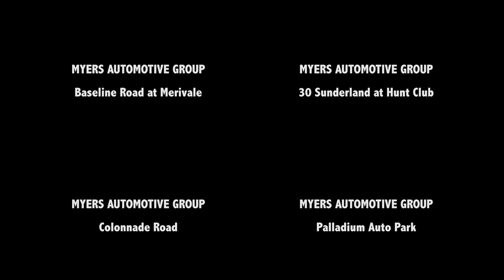MYERS AUTOMOTIVE GROUP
Montage of 4 videos prepared for Myers Automotive Group:
Baseline at Merivale
Colonnade
Palladium Auto Park
Sunderland and Hunt Club